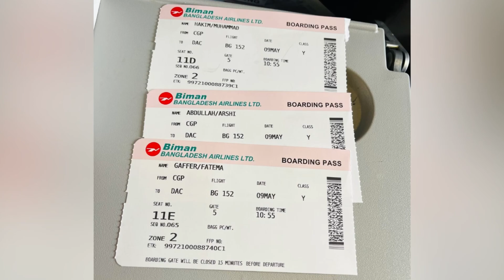A JOURNEY FROM CHITTAGONG TO DHAKA॥ বিমানে চট্টগ্রাম টু ঢাকা ॥ MTB LOUNGE॥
Journey from Chittagong to Dhaka by Air
Used MTB AIR LOUNGE.. Its so neat and clean… I like it so much .. I like window seat always because the view from the aeroplane is so beautiful 😍